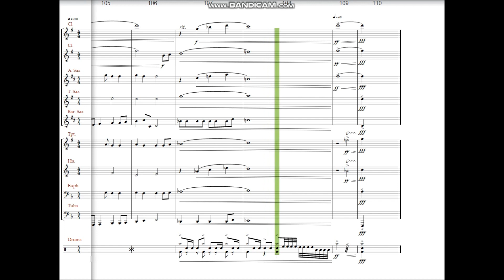【少人数吹奏楽】メルト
初音ミクのラブソングが原曲。
10人で演奏を想定しています